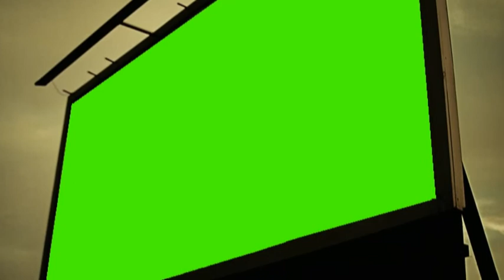Green Screen Billboard Spooky